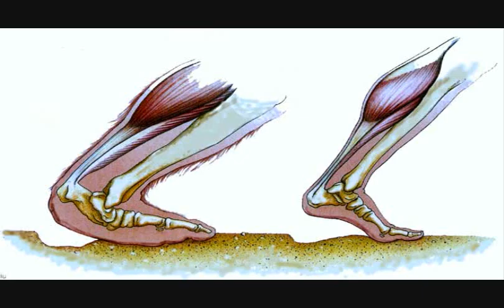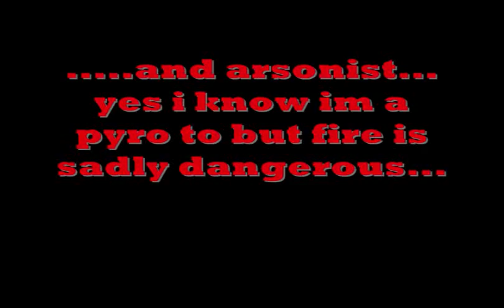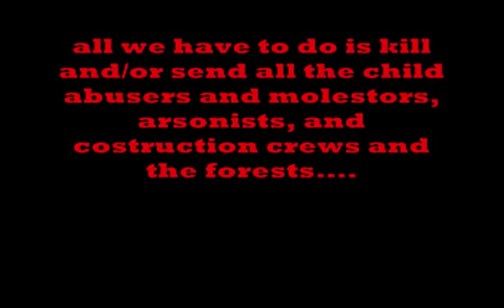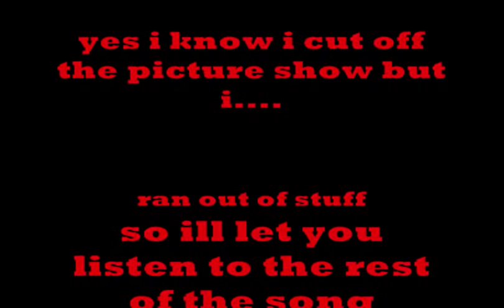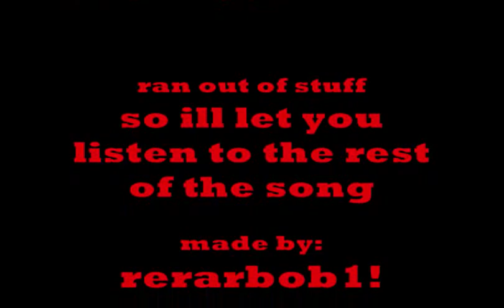SASQUATCH IS DYING4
EVEN more explinations for why hes dying